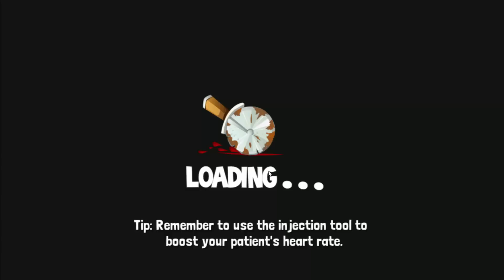BRUTALIDAD POLICIAL QUITAMOS CINTURON DE CASTIDAD | Amateur Surgeon 3 | enriquemovie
DIOS EL POLICIA ESTA OP jajajaja parecen Hacks xD
PlayStation ID:enriquemovie
Steam:enriquemovie

BRUTALIDAD POLICIAL QUITAMOS CINTURON CASTIDAD | Amateur Surgeon 3 | enriquemovie